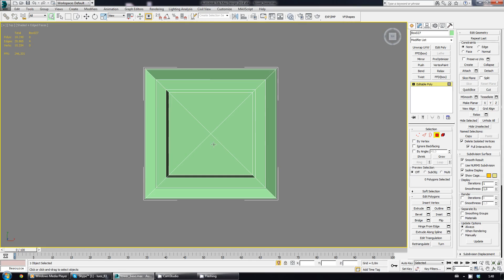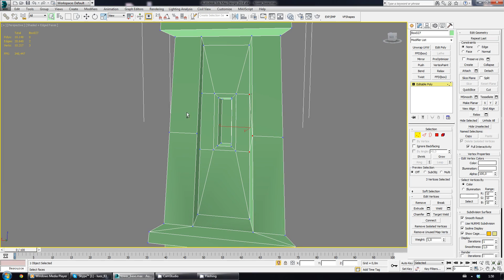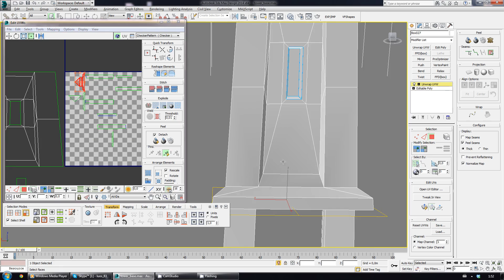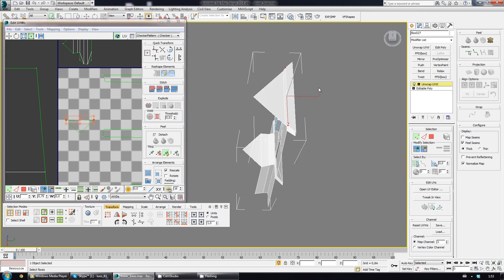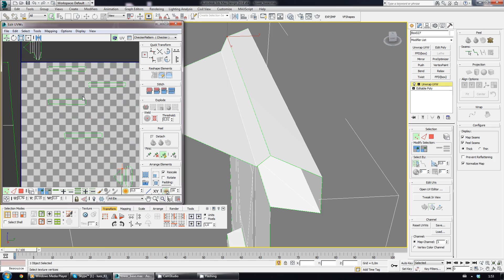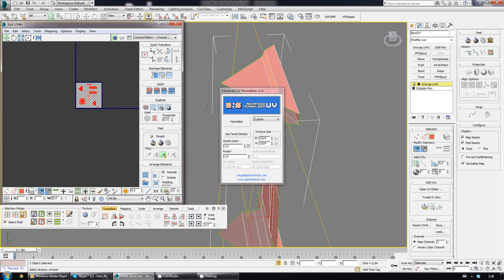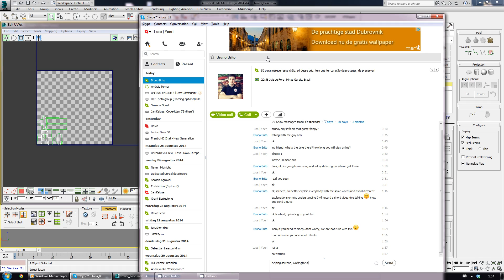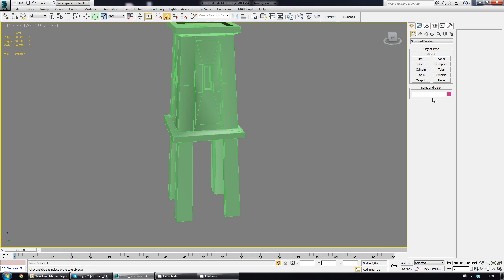3dSmax - How to unwrap a tower fast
Small 3dsmax unwrap example for a friend.